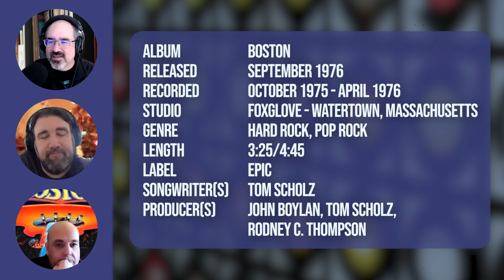The Perfect Song? - More Than a Feeling | GenXplainers Podcast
This 70's anthem takes you on a ride from misty morning memories to raucous stadium stomping energy! But can a song about a song be perfect? One of us thinks not.